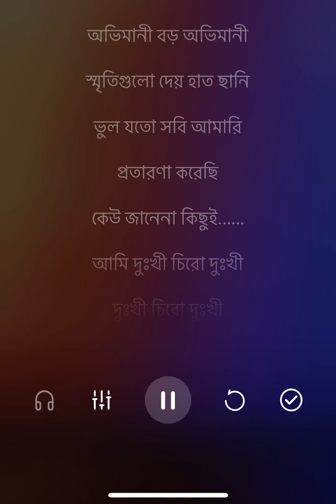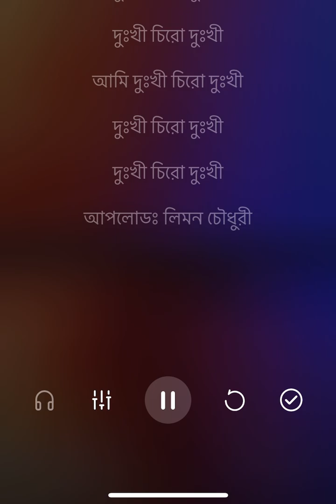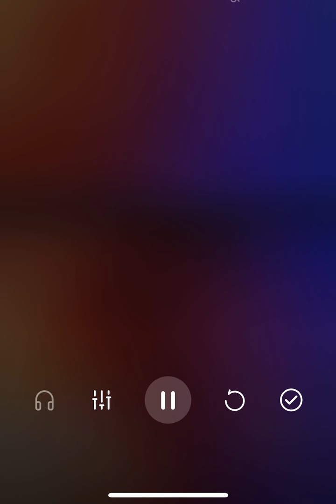Chirodukhi || চিরদুখী || Ayub Bachchu || KARAOKE